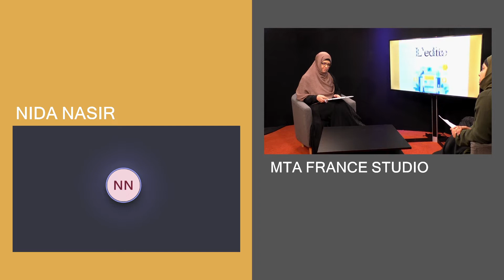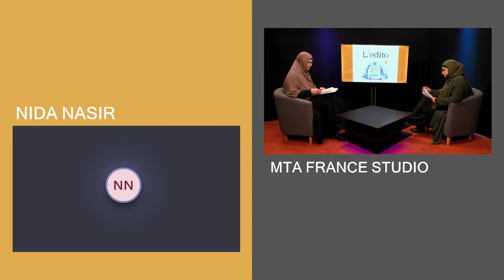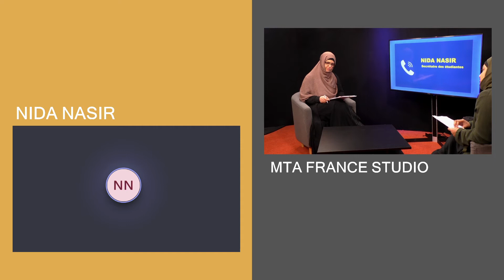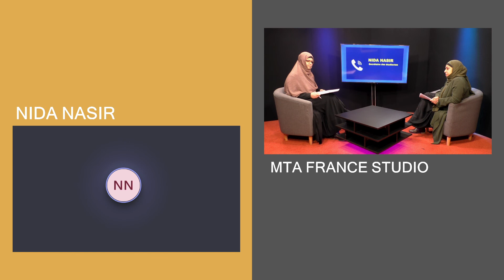Racisme, le point de vue de l'Islam - L'édito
L'émission l'édito a pour vocation d'élaborer les articles des revues anglaises de la Communauté Ahmadiyya en français, préparée par les Lajnas de France.  (Ep.7)

Non seulement Black lives matter mais toutes vies innocentes comptent selon l'Islam

00:00 Introduction
01:25 Comment l'Islam considère le racisme ?
02:29 Solutions de l'Islam vis à vis du racisme
05:10 L'égalité selon l'Islam
09:10 La sagesse derrière la diversité des peuples
11:49 L'héritage de l'Envoyé d'Allah (saw)
14:44 L'Esclavage en terre d'Islam
22:28 Toute vie est sacrée et la justice doit être suprême
27:50 L'harmonie dans la diversité : l'exemple de l'Ahmadiyya.